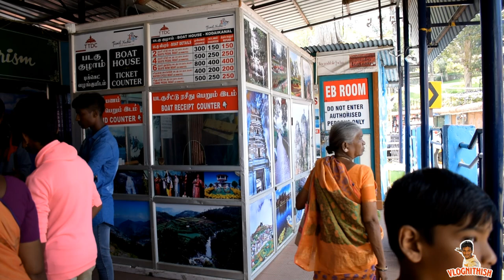Kodaikanal-Boating⛵tamilnadu tourism boat house-kodaikanal🛶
Kodaikanal lake, also known as Kodak lake ismanmade lake located in the kodaikanal city in Dindigul district in Tamil Nadu, India. Sir Vere Henry Levinge, the then Collector of Madurai, was instrumental in creating the lake in 1863, amidst the Kodaikanal town which was developed by the British and early missionaries from USA. Summer is an awesome time to be here especially during April to June. Kodak lake is a perfect treat to indulge your weekend here and you can choose the luxury resorts situated nearby to make the most out of your trip here.

Rowboats and pedal boats can be hired at the Boat Club. Horses and bicycles can be hired beside the lake for short periods. Cycling around the lake is a favourite activity for kids and adults as well. There are several shops around the lake that sell woollen cloths, toys eateries, jerkins, blankets, etc.

The outflow of lake water runs through silver cascade waterfalls, 8km from kodai town. Also we can visit nearby Bryant Park which is situated towards the South-East corner of the lake.

Kodaikanal,Kodailake,kodaikanaltrip,places to visit in kodaikanal,kodaikanal boating,boating at

kodaikanal,places to visit in tamilnadu,kodaikanal